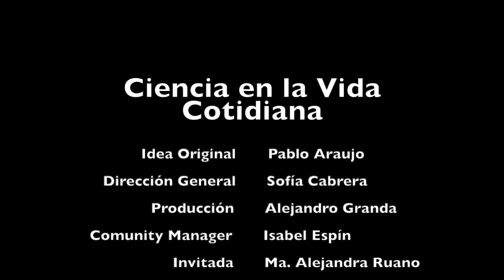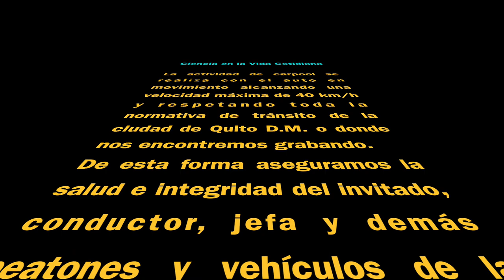Carpool Científico con María Alejandra Ruano - ESPOL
Este es el carpool científico que compartimos con María Alejandra Ruano para Ciencia en la Vida Cotidiana.
Que agradable fue conocerle, escuchar anécdotas de su vida y por sobre todo nos ayudó a entender su pasión por la Economía y Microeconomía II en la Facultad de Ciencias Sociales y Humanísticas de ESPOL y actualmente
Tutora del Programa Básico de Formación Docente modalidad Blended Learning.
Muchas gracias María Alejandra por tu tiempo, tu buena onda y apertura para poner en ojos y oídos de los seguidores del canal los resultados de tus investigaciones.
Este carpool fue grabado un 13 de noviembre de 2022